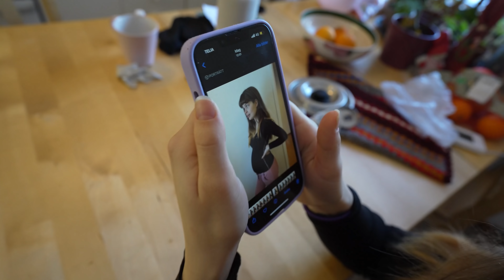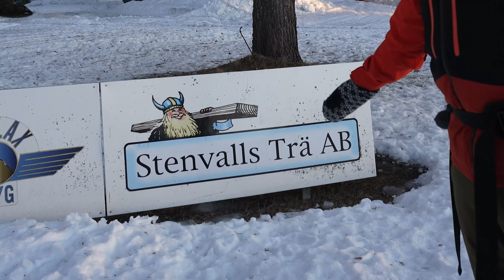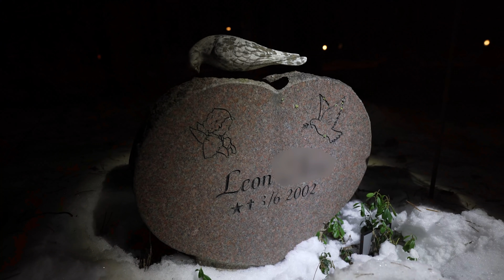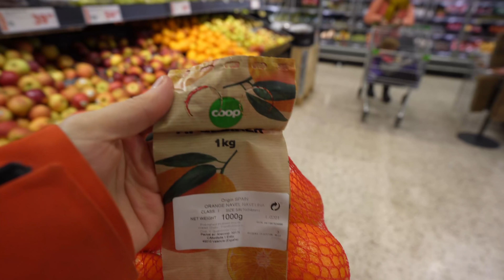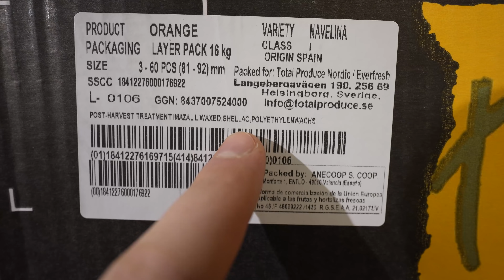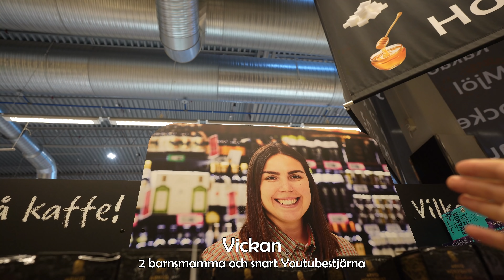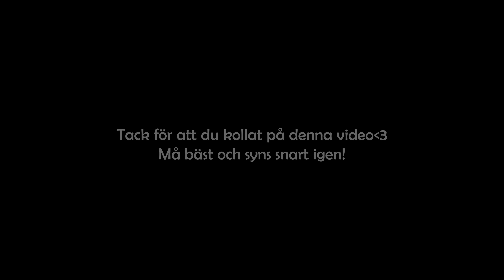MIN BROR DOG AV BAKTERIEN JAG HAR | VLOGG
Hej och tack för att du kollar på denna vlogg, om du gillar denna video ​så får du gärna klicka på tummen upp!

Denna vlogg spenderar vi hemma i Norrbotten, vi besöker Melinas brors grav. Vi försöker ta en bild till Instagram... Melina lagar falafel enligt Niina Snijder, recept nedan. Vi handlar som vanligt också på Coop i Älvsbyn. Melina föreläser om GBS :)

Ni som känner igen oss kanske har sett Melina i Livet utan Filter och eller Solomon (Freddan) ifrån då han var med i Youtubehuset. Vi är dessutom aktiva på TikTok där ni också kanske har sett oss! Hoppas ni tycker om att följa vårat familjeliv där vi delar med oss av HELA livet. Vi bor i Piteå i Norbottens län.

Denna text är enbart till för sökmotoroptimering